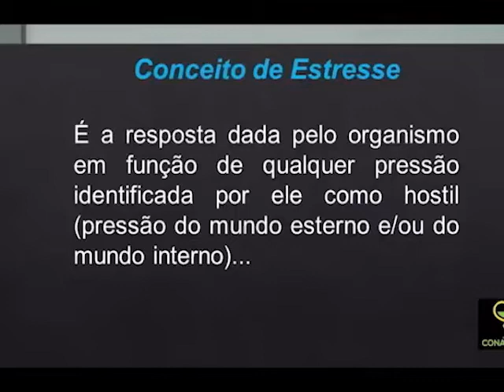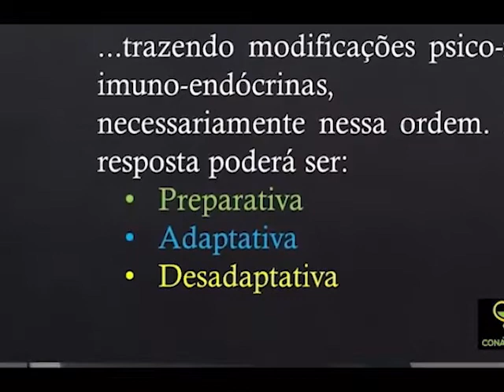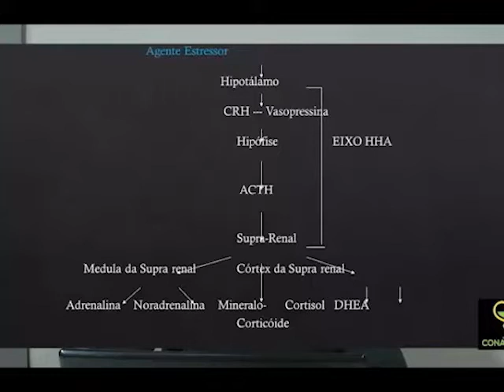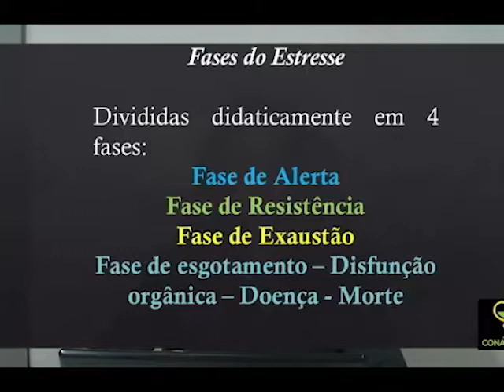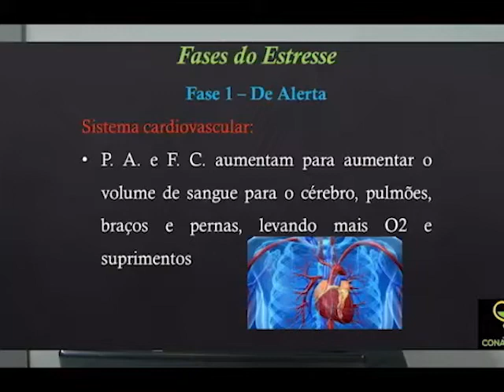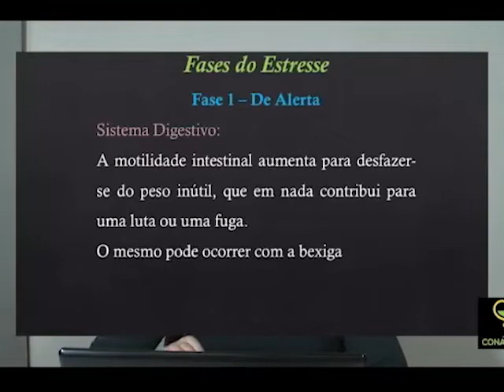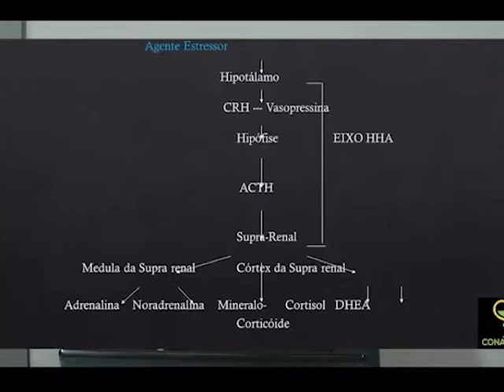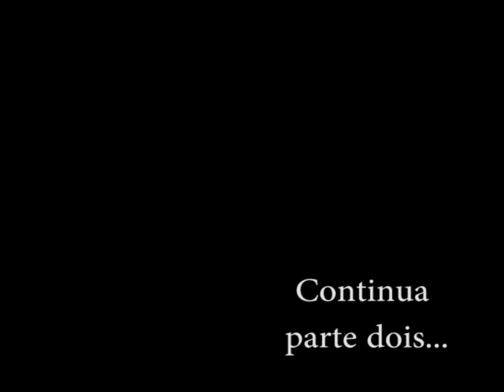Como a Ortomolecular trata o Estresse?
Galera o áudio está avariado mas o conteúdo é bem interessante. Este vídeo foi apresentado no Conafarma.